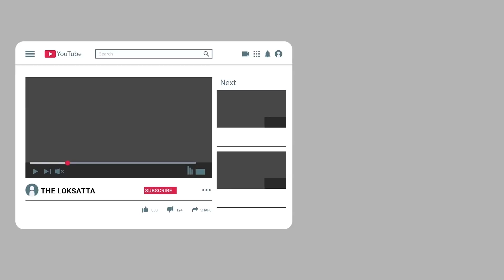heavy rain forecast in many parts of india including northern region in next 6 to 7 days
આવતાં અઠવાડિયે ગુજરાત સહિત દેશના આ વિસ્તારમાં થશે મુસળાધાર વરસાદ

આવતા અઠવાડિયામાં ઉત્તર ભારત સહિત દેશના અનેક ભાગોમાં ભારે વરસાદની આગાહી, તો આ રાજ્યોમાં એલર્ટ
ભારત મૌસમ વિજ્ઞાન વિભાગ(આઈએમડી)એ શુક્રવારે કહ્યું કે દક્ષિણ પશ્ચિમ ચોમાસાના ફરી સક્રિય થયા બાદ ઉત્તર ક્ષેત્ર સહિત દેશના અનેક વિસ્તારોમાં આવતા 6 -7 દિવસોમાં ભારેથી અતિ ભાગે વરસાદ થશે. વિભાગમાં કહેવામાં આવ્યું છે કે 17થી 20 જુલાઈ સુધી પશ્ચિમ હિમાલયી વિસ્તાર અને ઉત્તર પ્રદેશમાં ભારેથી અતિ ભારે વરસાદનું અનુમાન છે . તેમણે કહ્યું કે 18થી 20 જુલાઈ સુધી પંજાબ, હરિયાણા, પૂર્વ રાજસ્થાન અને ઉત્તર મધ્ય પ્રદેશમાં ભારે વરસાદનું અનુમાન છે. આ ઉપરાંત 18 જુલાઈથી દિલ્હીમાં ભારે વરસાદની સંભાવના છે.